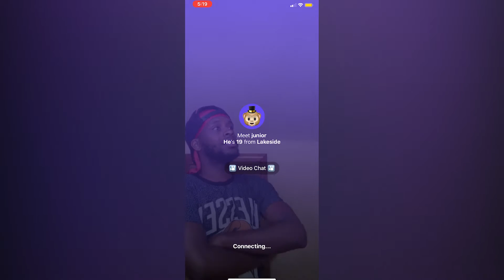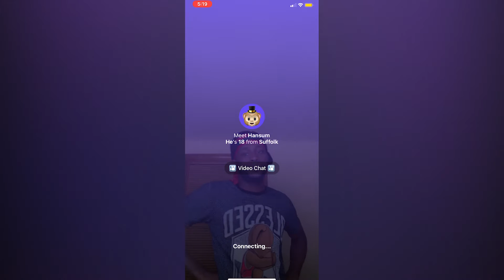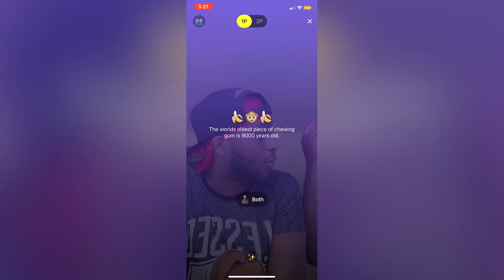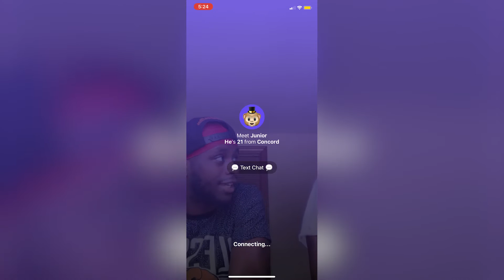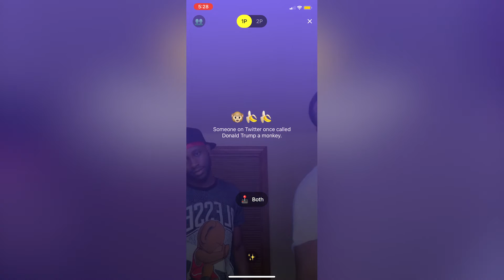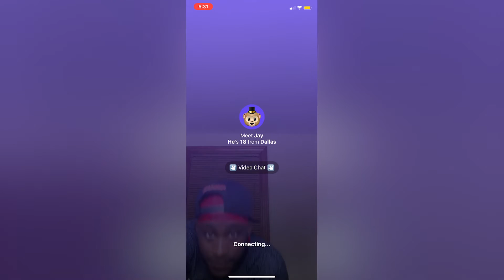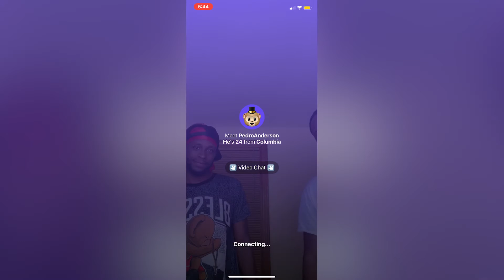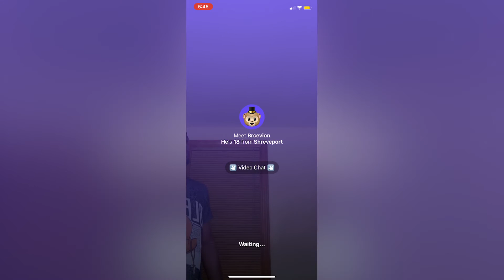MEETING NEW STRANGERS | MONKEY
WASSGOOD ITS YO BOI HOSTILEKANGAROO AND WE BACK WITH ANOTHER VIDEO!!! How does it feel to know that you guys are getting daily content and all types of new videos from your boy HK? We are coming back to back (pause) with bangers and I want you guys to know that there is so much more to come and I won’t hesitate to get new content for you guys.